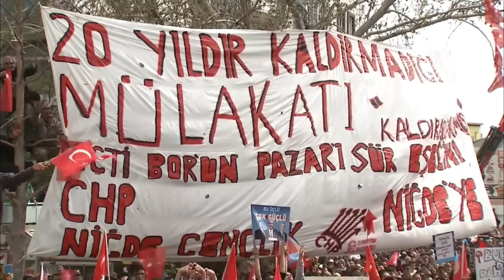MİLLET BULUŞMASI - NİĞDE 04/05/2023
Cumhuriyet Halk Partisi Genel Başkanı ve Millet İttifakı Cumhurbaşkanı Adayı Kemal Kılıçdaroğlu, Ankara Büyükşehir Belediye Başkanı ve Cumhurbaşkanı Yardımcısı Adayı Mansur Yavaş, Niğde'de halkla buluştu.